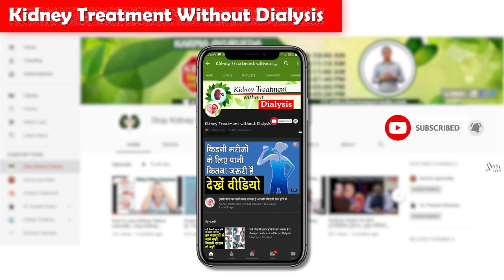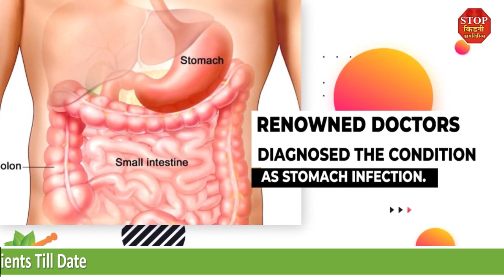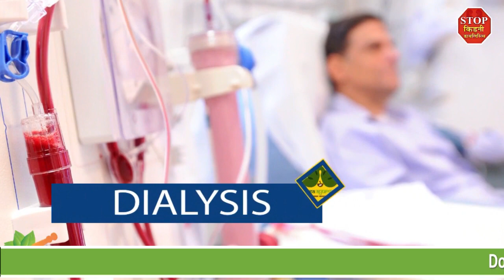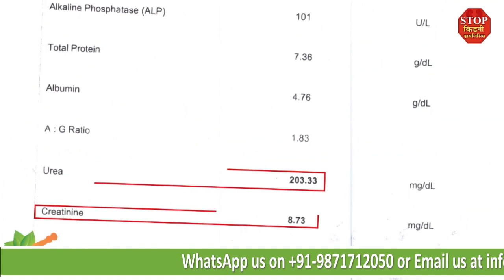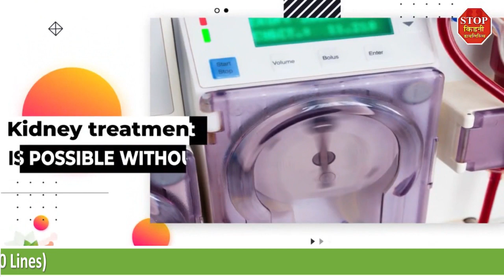बढ़ता क्रिएटिनिन किया कम Karma Ayurveda ने | Dr. Puneet Dhawan | Karma Ayurveda Review